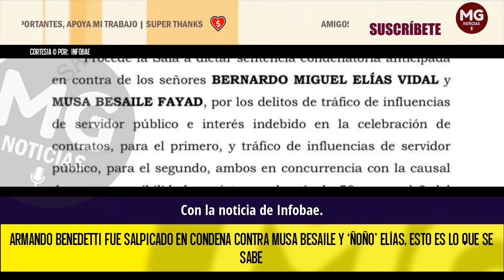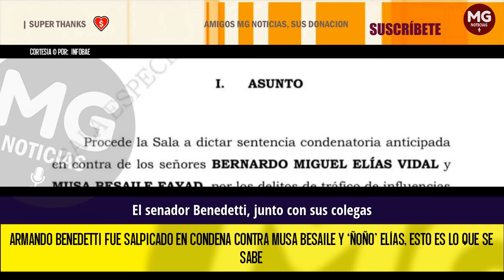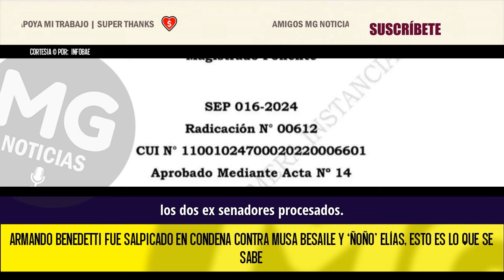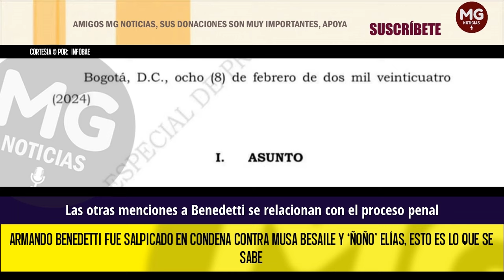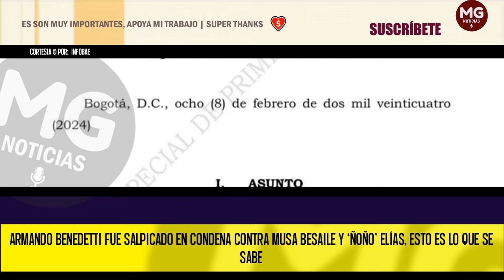ARMANDO BENEDETTI SALPICADO 🔴 En condena contra Musa Besaile y ‘Ñoño’ Elías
De acuerdo con el máximo tribunal de la justicia ordinaria, los capturados son investigados por casos de corrupción y manejo indebido de fondos públicos. Además de irregularidades administrativas y desvíos de recursos.
INFOBAE